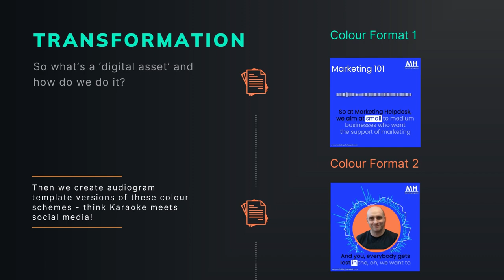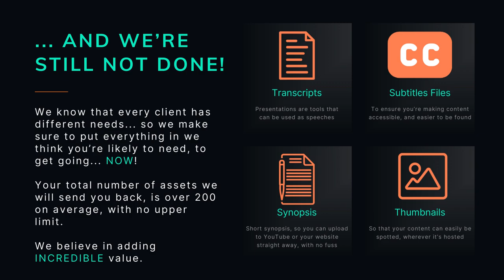What Do We Do?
Find out what 'Content Transformation' is ... and why it'll change the way you look at social media, brand, and brand authority.